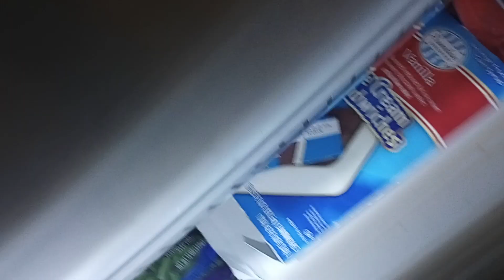Texas Toast Cheesy #3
back in the fridge